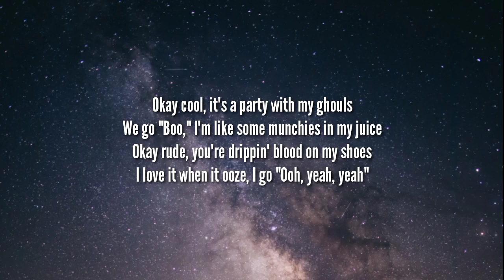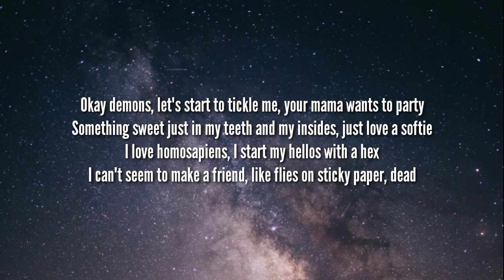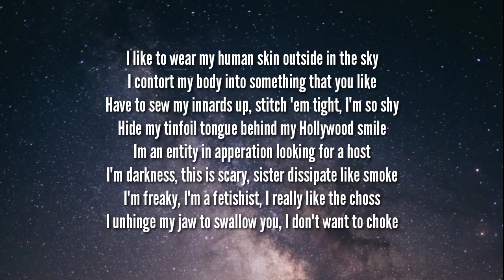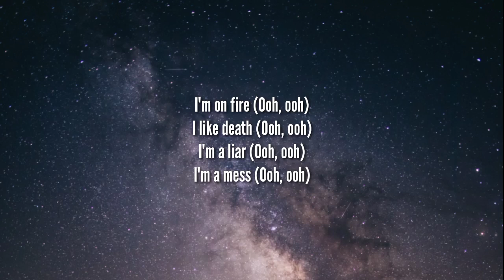Ashnikko - Halloweenie IV: Innards (Lyrics)